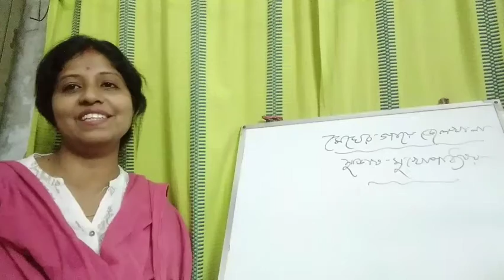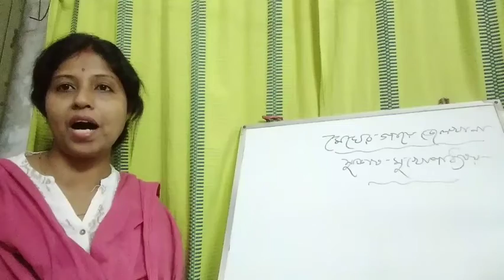Class-12-মেঘের গায়ে জেলখানা-Part- 11(2021)